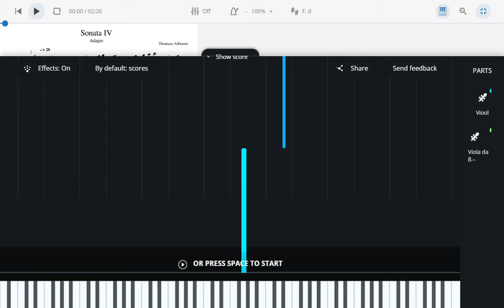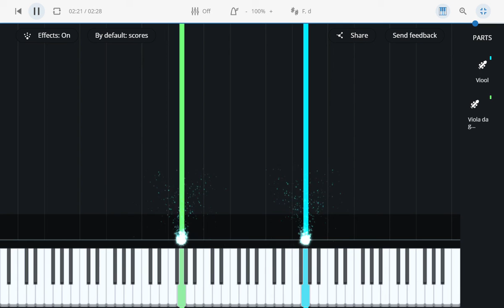Albinoni Sonata 4 Adagio 1 Violin & Viola